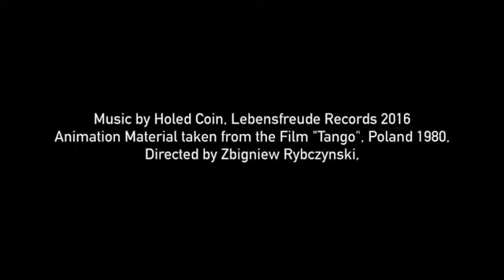Holed Coin - Outraged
'Outraged' Ep consists of one original track with elegant & crispy sound from Holed Coin and 2 remixes.

Holed Coin is the creation of the talented Seville based DJ and producer Jose Carlos Acal Blanco, sharing futuristic and energetic sounds full of ethnic rhythms, drawing influence from downtempo and electronic world music.
As a band, Jose collaborates with the guitar player Antonio Malavé, contrabass player Roberto Barroso and the Cello player/singer María García. Together they create a powerful performing group that tells stories and invokes feelings in the listener. Their music is a fusion of organic and electronic sounds using synthesizers, drum machines, field recordings combined with live instruments and touching vocals.
As a solo DJ or a live band performance, Holed Coin captivated the audience hearts of top venues in Berlin, Rome, Ibiza, Amsterdam, Barcelona, Madrid and many more.